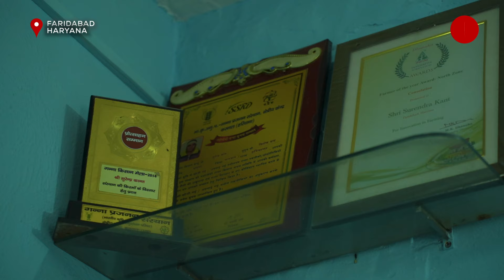कम लागत में गन्ने की खेती का फार्मूला || Haryana | Low Cost Sugarcane Farming | News Potli | Ganna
क्या आप गन्ना किसान हैं? और गन्ने की खेती बढ़ती लागत से परेशान हैं?
गन्ने की खेती कमाई वाली खेती मानी जाती है, लेकिन इन दिनों बीज, फर्टीलाइजर, लेबर और कीटनाशक का खर्च काफी बढ़ गया है। न्यूज पोटली के नए वीडियो में मिलिए Haryana के प्रगतिशील गन्ना किसान सुरेंद्र कांत से || सुरेंद्र कांत प्रति एकड़ गन्ने की लागत को कैसे कम कर मुनाफे को बढ़ाया जाए.. उस पर फोकस करते हैं।  न्यूज पोटली ने उनसे Sugarcane Farming को लेकर लंबी बात की.. देखिए उसके मुख्य प्वाइंस.. जो आपको भी काम आ सकते हैं।
वीडियो पसंद आए तो LIKE और SHARE करना न भूलें। गन्ने की खेती को लेकर सुरेंद्र कांत या News Potli से कोई सवाल है तो कमेंट में पूछिए.. एक्सपर्ट उसका जवाब देंगे।
Are you a sugarcane farmer and worried about the increasing cost of sugarcane farming ?
Sugarcane farming is considered profitable but these days the cost of seeds, fertilizers, labour & pesticides have gradually increased. In this new video of News potli meets progressive sugarcane farmer Surendra kant. Surendra kant mainly focuses on increasing profits by reducing input cost of sugarcane farming per acre. News Potli engages in a long and detailed conversation with him, highlighting key points that can also benefit other sugarcane farmers.

If you have any questions or queries related to sugarcane farming, raise your questions in the comment box. Our experts will answer all your queries.